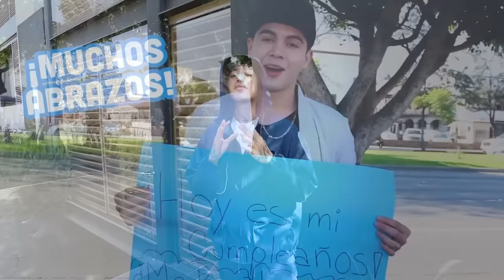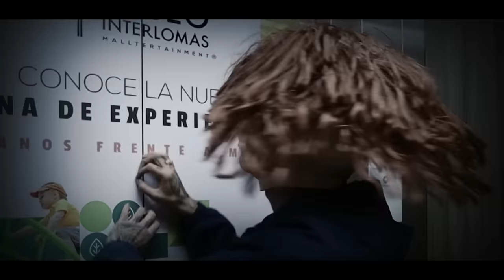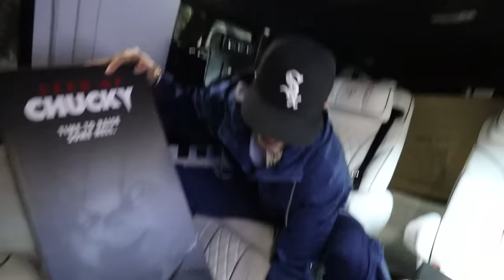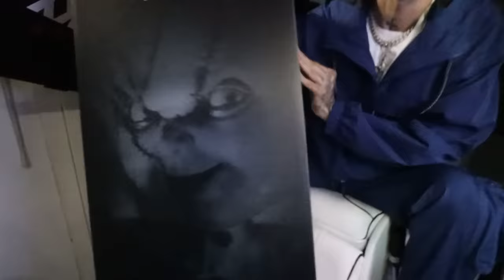Nuevo hijo “EL CHUCKY” 😱 Broma a mi familia | Juan de Dios Pantoja